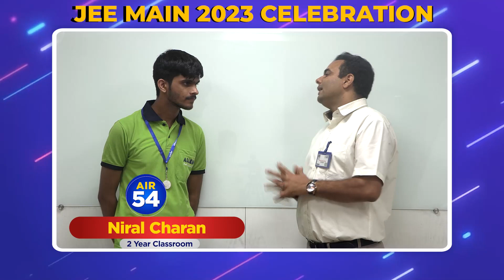🚩ALLENite Niral Charan scripts success with AIR-54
🎉 ALLEN Chennai 2-Year classroom student Niral Charan secured ALL India Rank 54 in JEE Mains 2023 exam!
Creating Success story with perseverance  is our tradition
👏 Congratulations to Niral Charan for securing this milestone!